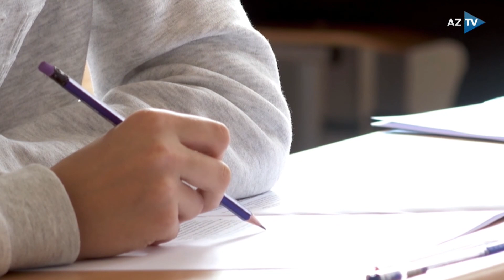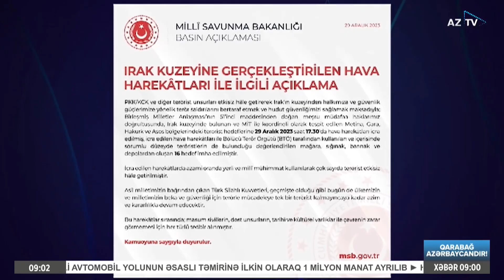AZTV XƏBƏR (09:00) | 30.12.2023